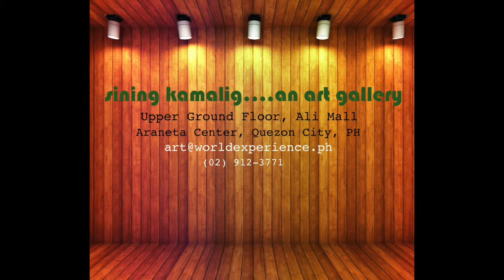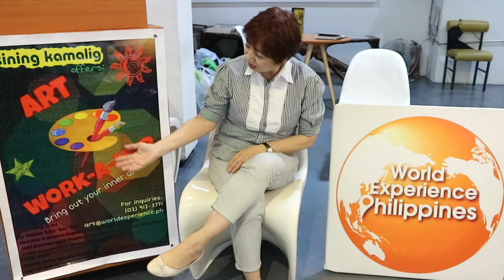Sining Kamalig: Art Work-a-hop 1 (CLICK "CC")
Art Work-a-hop
by Teacher Edith "Edz" Misa
Fine Arts & Master's Degree in Art Education, UP Diliman
Child Development & Graphic Design Degree, Art Institute of California
WHEN: 4 consecutive Sundays (to be announced)
TIME: 1-5PM
VENUE: Sining Kamalig Art Gallery
UGF Ali Mall, Araneta Center, Quezon City

bring out your inner happy artist!

learn art with your whole family!

CLOSED CAPTION OF EDITH'S SPEECH:
"Hello everybody!
My name is Edith Misa Caoile, I'm with Sining Kamalig and we just finished the Art Work-a-hop.
It's all about art--bringing out the best talents within us
In the world of creativity, in the world of appreciating beauty
that is art.
Please join us and have fun
It's every Sunday from 1 o'clock to 3
or one hour is from 2 to 4
Everybody's welcome
young children, ages 6
to young adults,
and adults as well
I'm sure you'll love art as we do.
Please join us and be happy to
Hop into the world of Art!
Thank you very very much!
Bye! 😊"